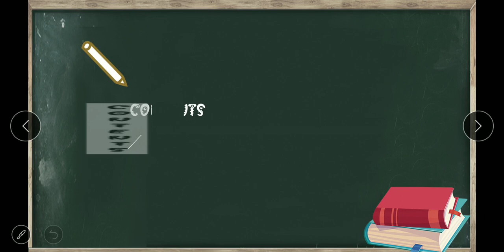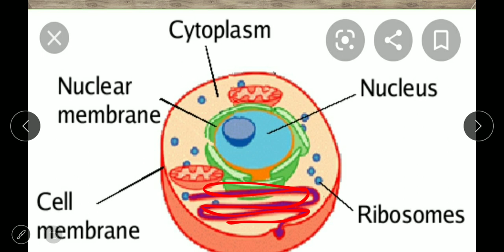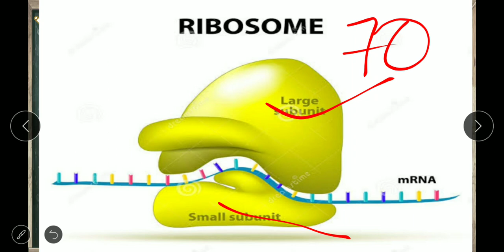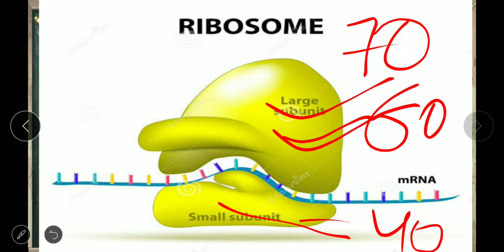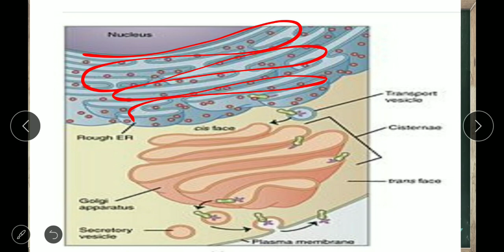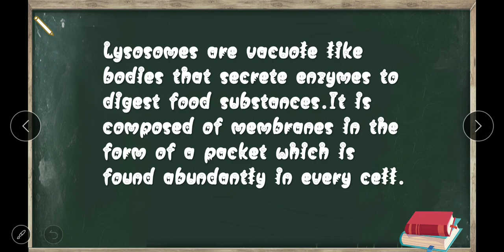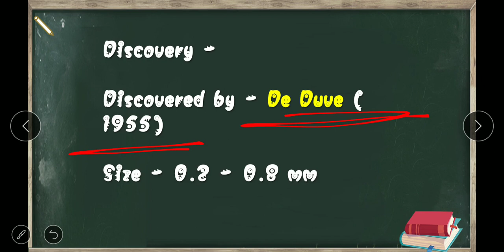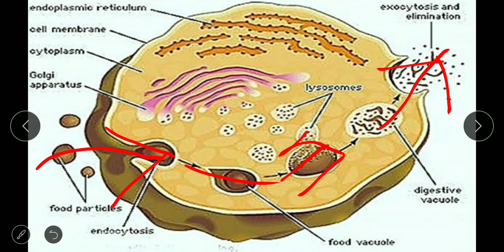Biology L-8 | Cell Organelles|Ribosome|Golgi body|Lysosome|By -Sonali Ahuja | Only civil service